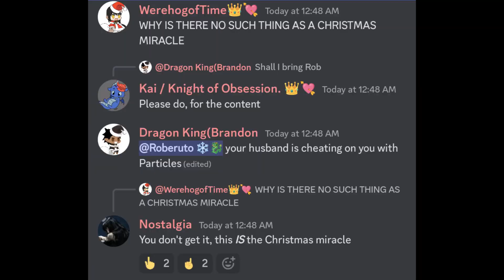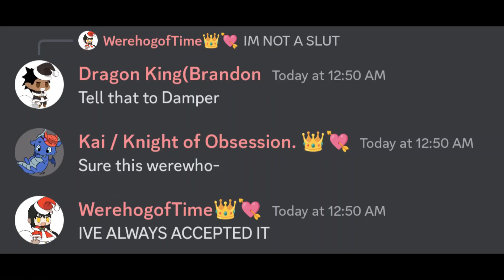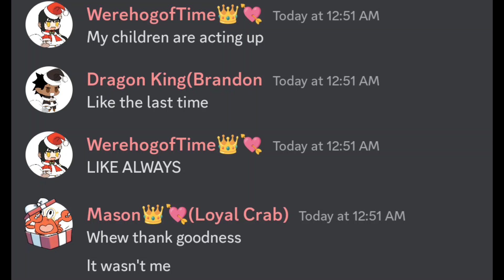[VReverie Discord] The Succubuds Are At It Again....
Need I say more? The title should make matters clear enough, right?